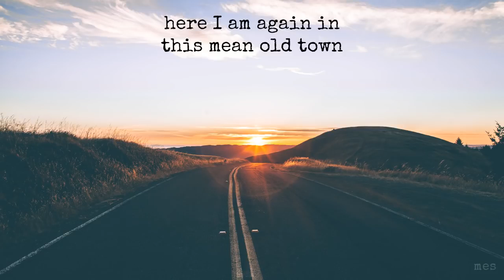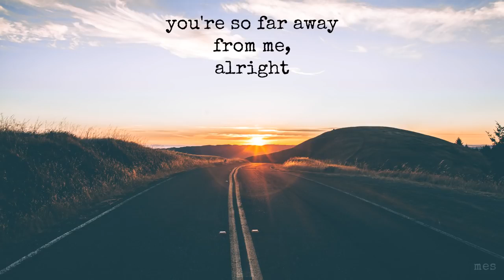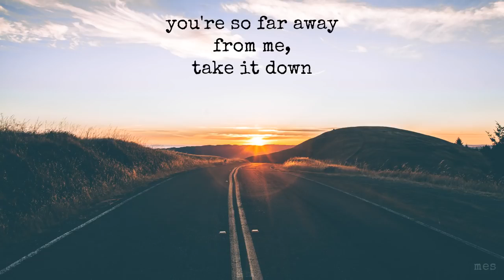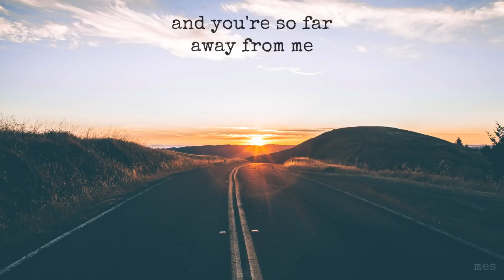So Far Away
Dire Straits